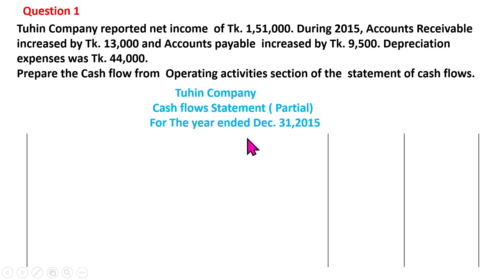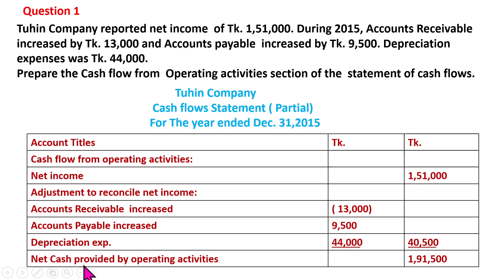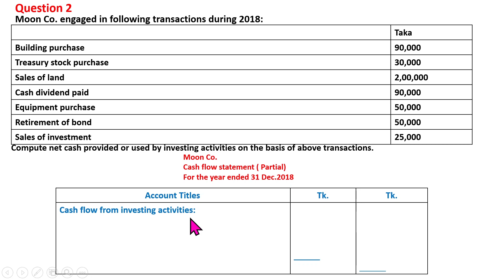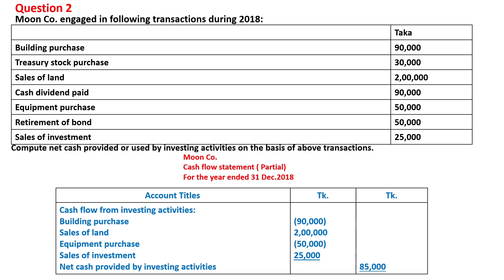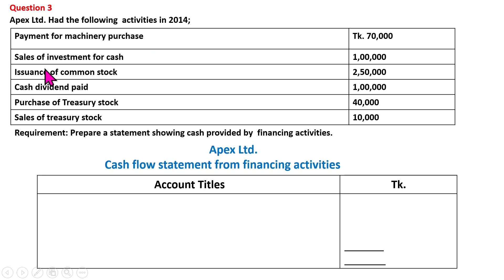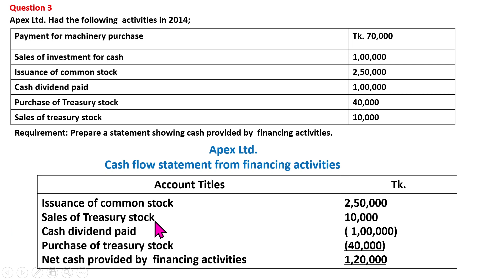ADVANCED Accounting || Cash Flow Statement || Indirect Method ||BBA||BBS||3rd year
advancedaccounting 1